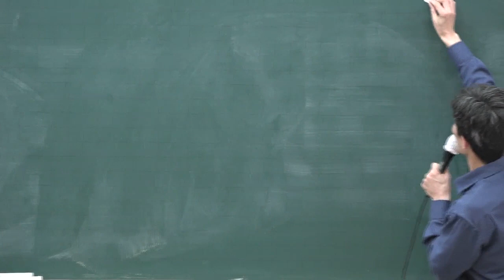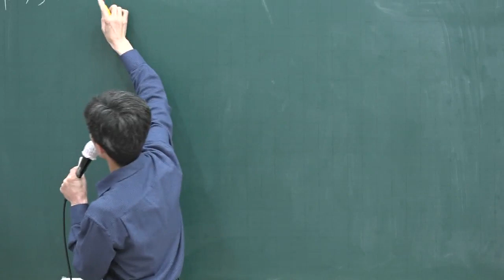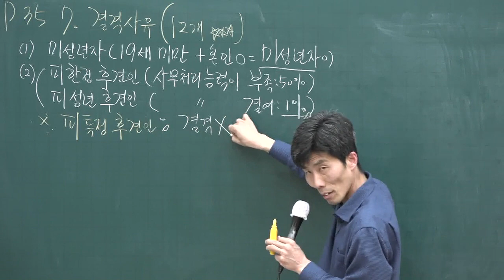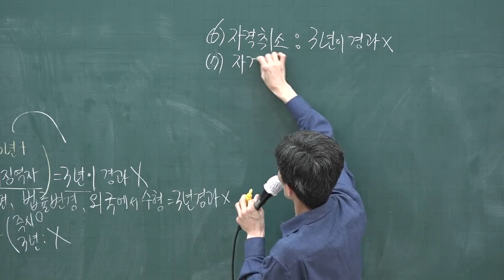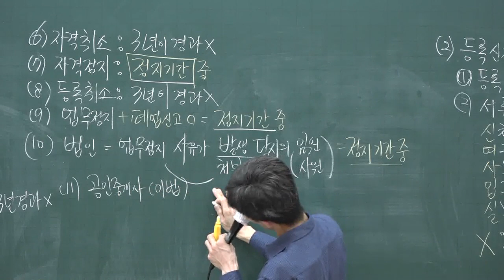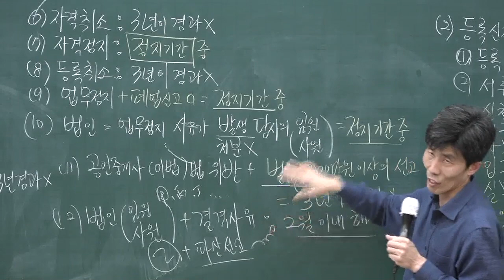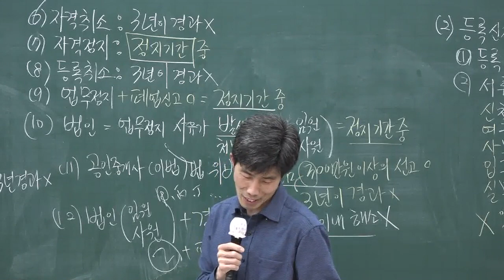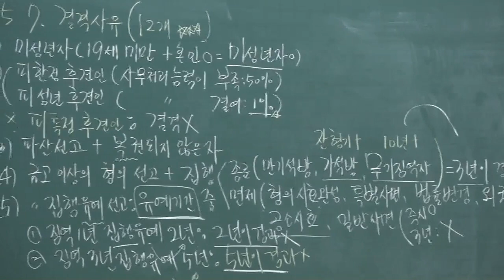[공전무] 2020년 공인중개사 중개사법 기출문제특강 4-3